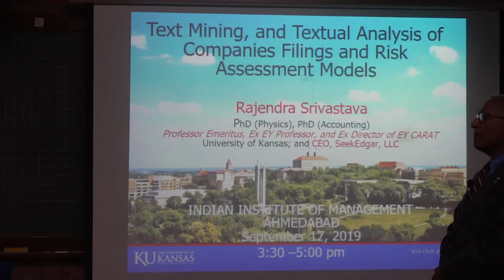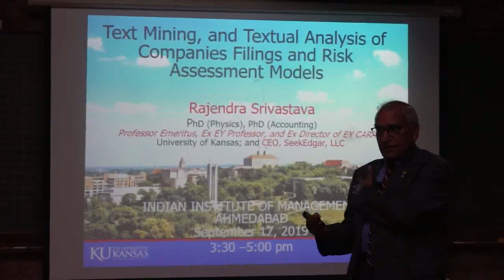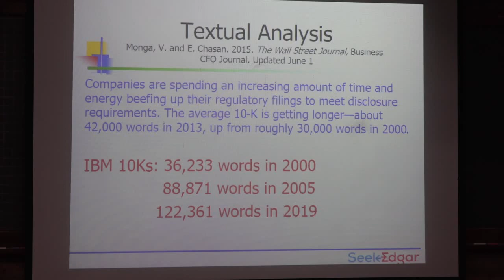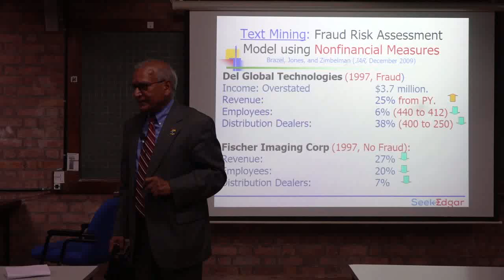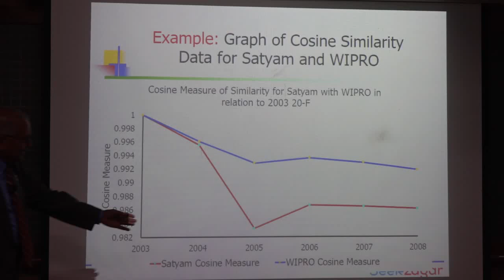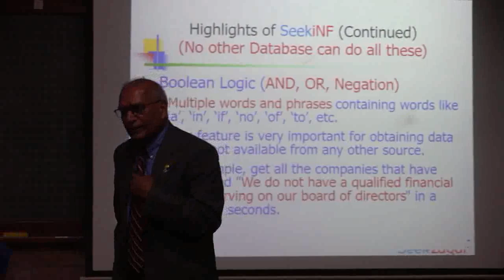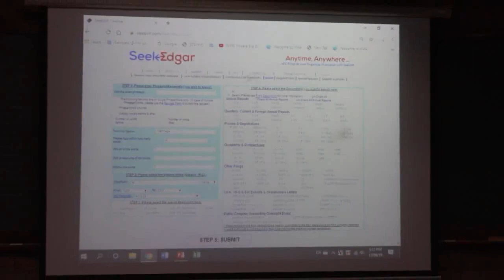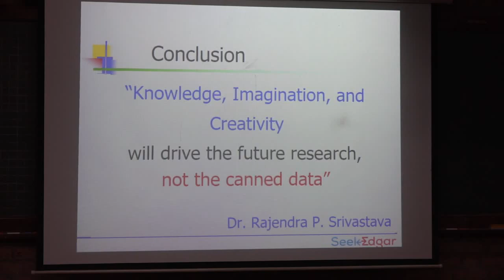Text Mining for Financial and Non-Financial Information from SEC Filings, and Textual Analysis...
A Research Seminar on 'Text Mining for Financial and Non-Financial Information from SEC Filings, and Textual Analysis for Predictive Models and Risk Assessment' by Dr. Rajendra P. Srivastava, Emeritus Professor of the University of Kansas.

Abstract:

The recent developments in information technology in terms of text mining tools and search engines like Google is not only changing the way we gather information and conduct research, but also changing the kinds of questions researchers are asking and answering. Along with these technological developments, individual researchers’ programming skill is also making a difference in terms of how and what kinds of information one can gather. Textual analysis is becoming more popular in accounting and financial research. For example, Loughran and Mcdonald (2011) performed textual analysis of a large sample of annual reports (10-Ks) of US public companies for 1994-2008, and demonstrated a link between their word lists under various categories (positive, uncertain, litigious, strong modal and weak modal) to 10-K filing returns, trading volume, subsequent return volatility, fraud, material weakness, and unexpected earnings. Recently, Liu and Moffitt (2016) conducted a textual analysis of SEC Comments Letters and developed a measure of intensity based on the modality of comment letters and observed that the intensity of comment letters is positively associated with the probability of a restatement of the reviewed 10-K filings. Moreover, textual analysis and text mining techniques provide information about companies’ performance that is not available otherwise. Elaborating the value of textual analysis, Li (2010, p. 144) states “As a communication vehicle for management, textual disclosures can provide a means for researchers to assess managers’ behavioral biases and understand firm behavior.” Tetlock, Saar-Tsechansky, and Macskassy (2008) examine the use of a simple quantitative measure of language to predict individual firms’ accounting earnings and stock returns. Lee, Churyk and Clinton (2013) develop a fraud detection model based on textual analysis. They state that “Conventional fraud detection measures using ratio analysis and other financial data were either unable to detect the fraud or unable to detect it soon enough to avoid catastrophic outcomes”. Li, Lundholm, and Minnis (2013) develop a model of management's perception of the intensity of competition using textual analysis of firms’ 10-K filings. Developing individual expertise in programming, especially in Perl and Python is time consuming and, in fact, it is a waste of time and resources. An intelligent search engine, SeekiNF a Cloud based technology, developed at The University of Kansas, provides incredible set of tools to gather financial and non- financial information from SEC filings, perform textual analysis with its built-in features, and develop analytical predictive models for assessing risks such as financial risk, litigation risk, fraud risk, etc. Currently, SeekiNF provides access to 17 million US SEC filings and 33 million documents and provides searched information in a matter of seconds using the Cloud technology. The presentation will focus on a live demonstration of the features of SeekiNF for gathering information by querying the system.

About the Speaker:

Dr. Rajendra P. Srivastava is Professor Emeritus of Accounting & Information Systems in the School of Business, University of Kansas, Lawrence, USA. He has been the EY Distinguished Professor in the School of Business, University of Kansas, for 24 years (August 1995 - July 2018), and served as the Director of EY Center for Auditing Research and Advanced Technology during 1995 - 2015. He holds a Ph.D. in accounting from the University of Oklahoma, Norman (1982) and a Ph.D. in physics from Oregon State University, Corvallis (1972).